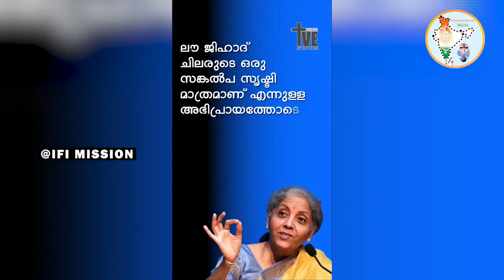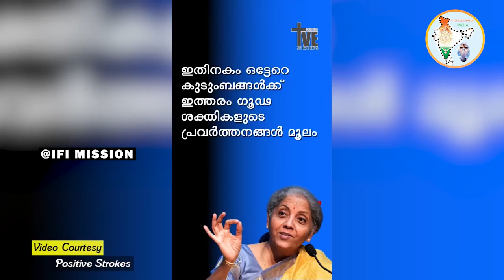ലൗജിഹാദുണ്ടെന്ന്! കേസെടുക്കുമോ.?കേന്ദ്രമന്ത്രി നിര്‍മ്മല സീതാരാമനെതിരെ. ഈ ഇന്റര്‍വ്യൂവിന്റെ പേരില്‍?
പെണ്‍കുട്ടികള്‍ തെറ്റു ചെയ്യുന്നില്ല...
ചിലര്‍ ഒരുക്കിയ കെണിയില്‍പ്പെടുന്നു...